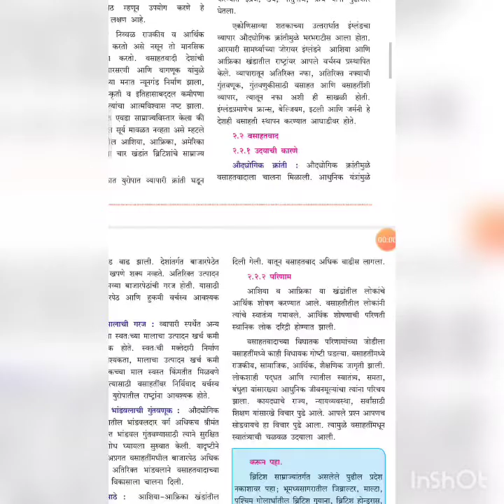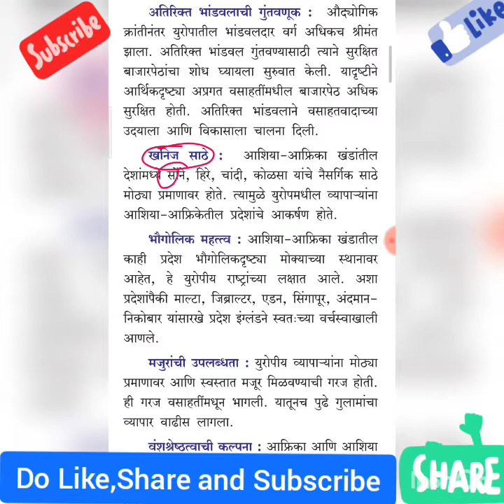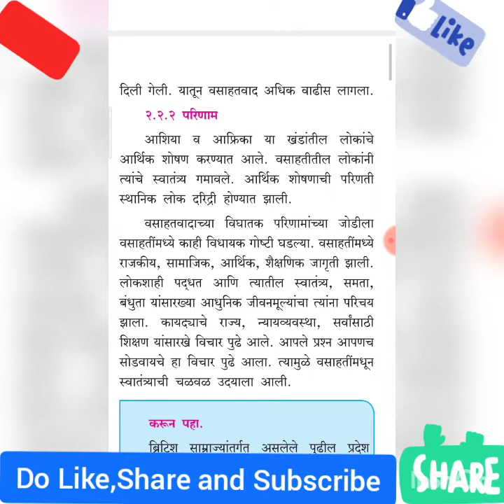युरोपीय वसाहतवाद ||वसाहतवाद:उदयाची कारणे ||१२ वी महाराष्ट्र बोर्ड||इतिहास||PART 3